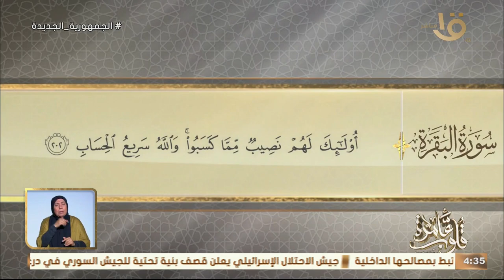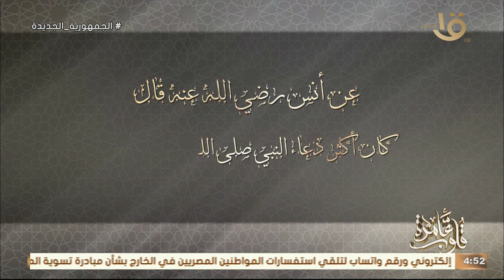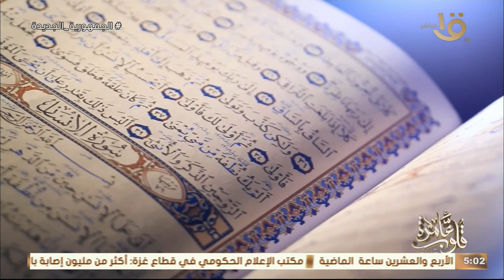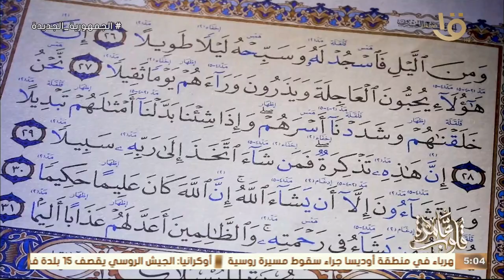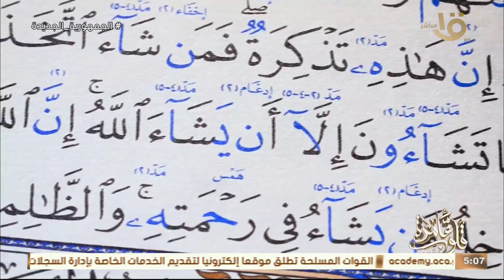جواهر الدعاء في القرأن الكريم" ربنا أتنا في الدنيا حسنة وفي الأخرة حسنة وقنا عذاب النار" مع د. نادية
قلوب عامرة | جواهر الدعاء في القرأن الكريم" ربنا أتنا في الدنيا حسنة وفي الأخرة حسنة وقنا عذاب النار" مع د. نادية عمارة حلقة 9-4-2024